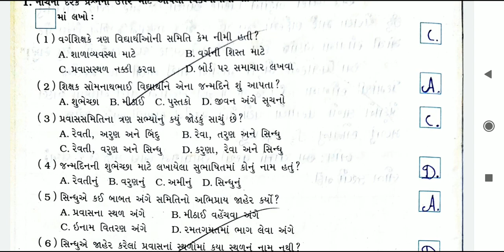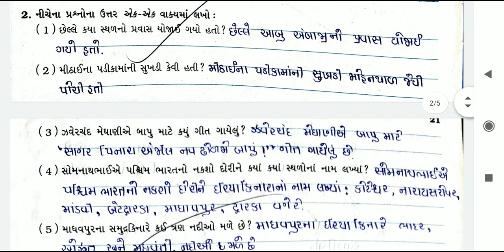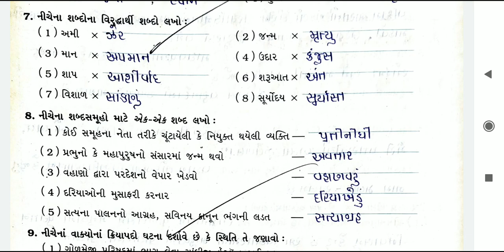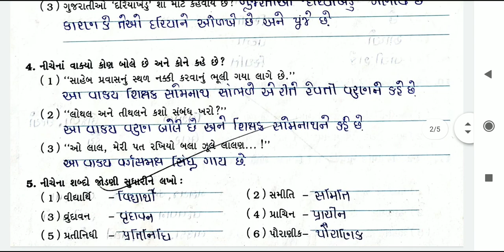Std 6 Gujarati Sem 2 - 13 Sagar Katha No Pravas, svapothi samapurn solution